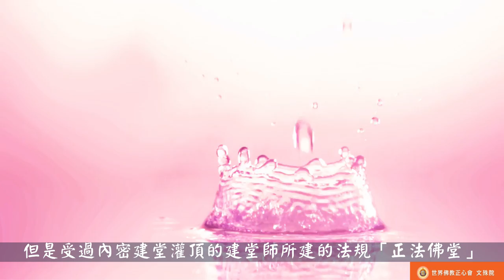佛教正心會Youtube頻道 | 聖德高僧們的重要答覆(農曆正月初十：第十道答案)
農曆正月初十
第十道答案：

「內密壇場」是有時間性的，只要建壇的大聖德圓寂三年三個月，「內密壇場」就會成為普通壇場，不再有內密加持力了。但是受過內密建堂灌頂的建堂師所建的法規「正法佛堂」只要佛堂的種子還保留，哪怕換供了佛菩薩的相，照常是「正法佛堂」，但供了外道神像，則會被污染失效。注意：開光裝臟佛堂，不屬於「正法佛堂」。

2018年2月25日